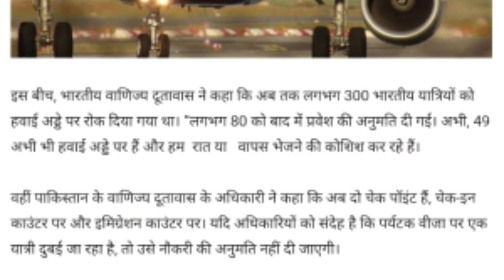दुबई विजिट विजा जॉब में न आये दुबई सरकार ने बोला हैDubai government.dubai visit visa update.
Dubai government has not come in Dubai visit visa job, has said
UAE Dubai job visit visa jobs,
UAE Dubai work permit visa not working,

Account-Ashok Kumar
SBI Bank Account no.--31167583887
IFSC Code-SBIN0031123